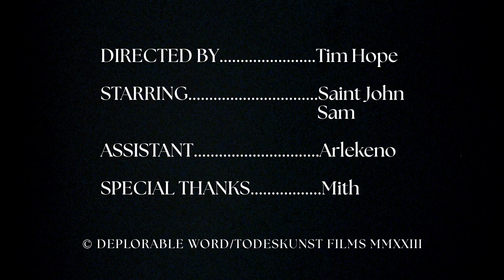SAINT JOHN - PERVERT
DIRECTED BY TIM HOPE

DEPLORABLE WORD / TODESKUNST FILMS